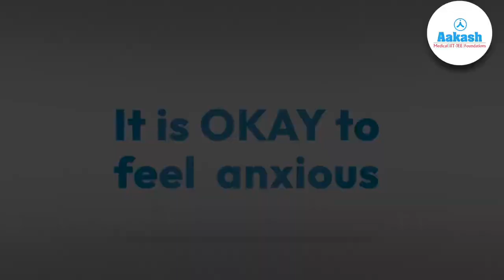Handle Stress Like Toppers! Don’t Let Your Prepration Suffer |Apna Aakash |Rajasthan